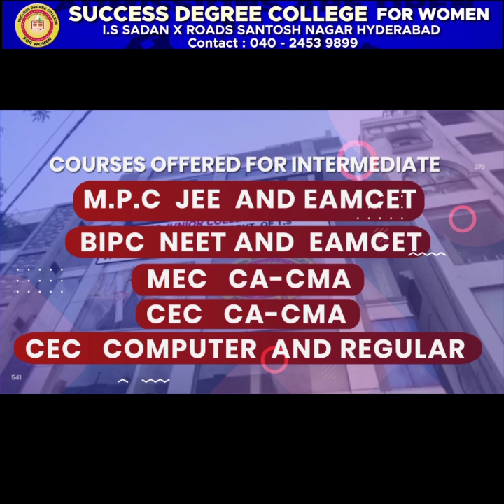Police Ka Ek Aur Zulm | Ghareeb Bandi Wale Ko Maar Kar Naak se Khoon Nikaal diya | Mirchowk Ps Hyd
Police Walee Kisi Ki Bhi   Amma   _   Bahenaoo Ke Saath Aise    Alfaaz Ka Isteemal Kar Saktee   ?

Bhawani Nagar Police Station K Constable Ki Fiber Lathi Se Aslam Ko Marne Ke Bad Ab MirChowk Police Station Ke Constable Ne Bhi Sohail Naam Wale Ek Gareeb Bachee Ko Mar Kar   Zakhmi Kar Deya   .     .     .     .     .     .     .

JisKi Information Milnee Ke Bad AIMIM Ke   Corporator Sohail Quadri Ne Spot PahunchKar Is Mamlee Per Apne Gusse Ka Izhar Keya   .     .     .     .     .     .     .     .